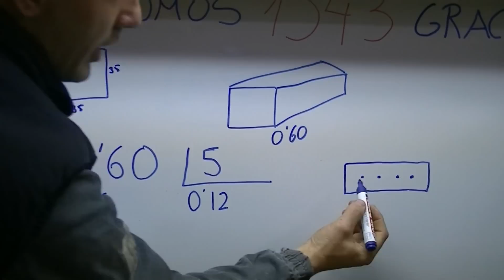como hacer lampara de cocina , How to make kitchen lamp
Esta semana realizaremos una lampara para la cocina , economica ,  original y exclusiva